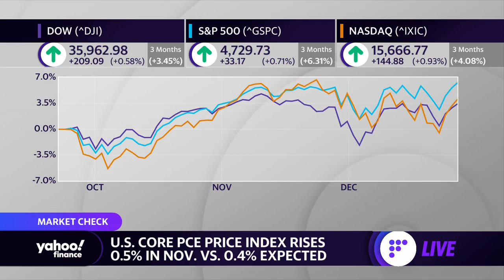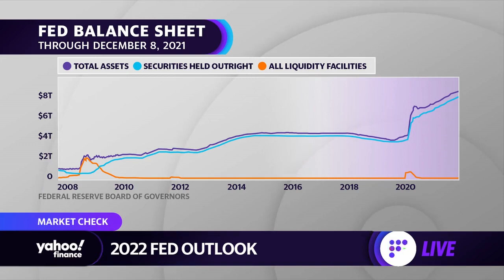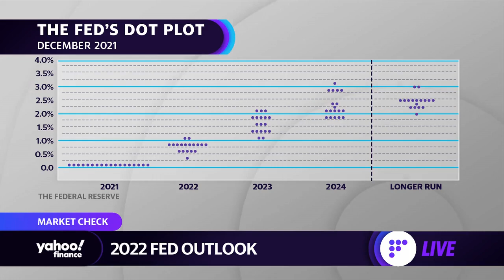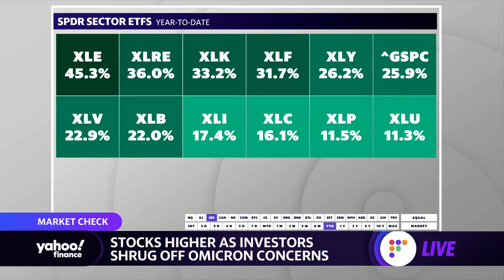Stocks: 'We're trying to take advantage of the dislocations when they happen.' says strategist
Morgan Stanley Managing Director Kathy Entwistle joins Yahoo Finance's Karina Mitchell to discuss how she is currently advising clients and what she sees the Fed doing in 2022.